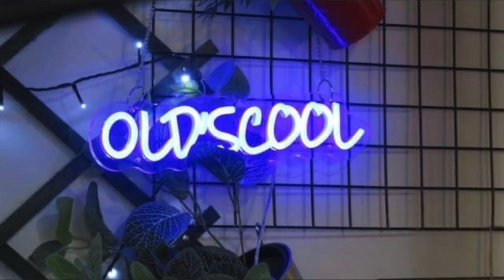Old'scool Erie Canal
Old’scool at Inspire Cafe 22nd Feb 2023

Acoustic duo

Mark Miller- vocals and guitar
Nev Driver - vocals and percussion